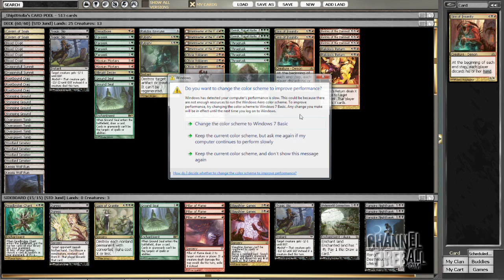Channel _ShipItHolla - Standard Jund (Match 1, Game 1)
Michael Hetrick heads into a Standard Daily Event armed with what could be the best deck in the format: Jund. For more content from the best in the game, head to ChannelFireball.com!